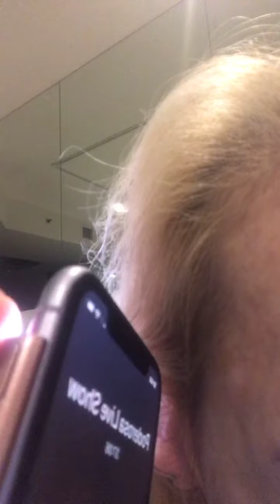Ecuador Covid19 hotspot in Latin America?